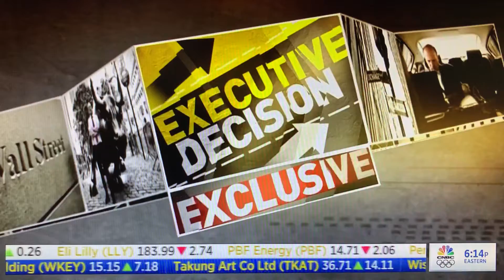MAGNA on Mad Money 3-18-21